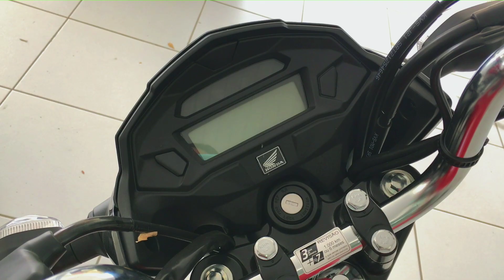Confira as mudanças da Start 160 2022, o que mudou em relação a 2021!